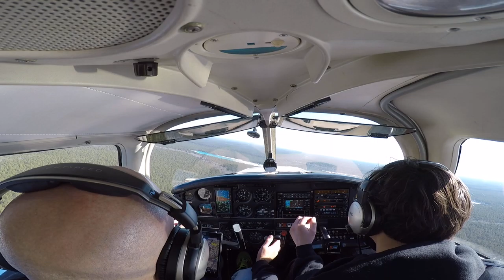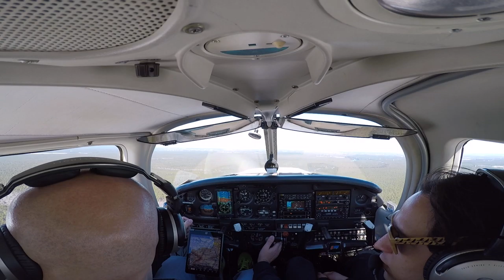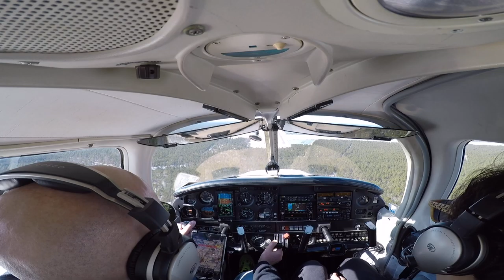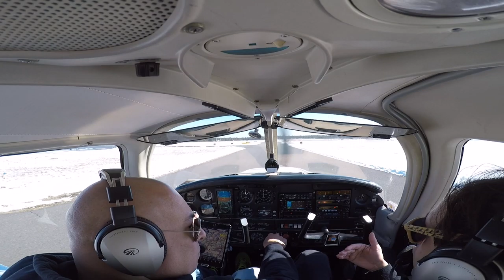39th flight lesson. Simulated instrument flying. Magnetic compass. Part 5